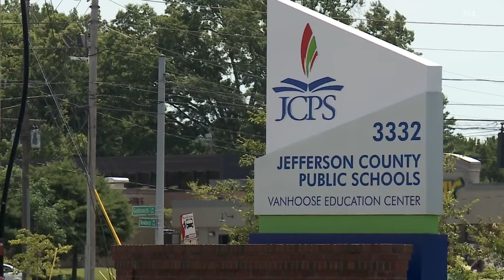JCPS superintendent apologizes for transportation disaster on first day of school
Dr. Marty Pollio issued an apology to the entire JCPS family from students, families, staff and bus drivers after a transportation disaster.